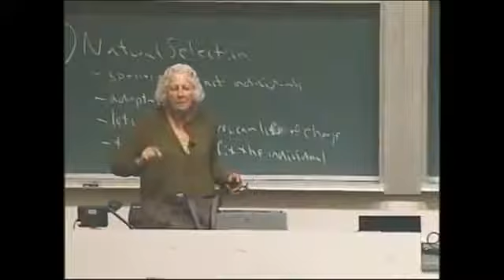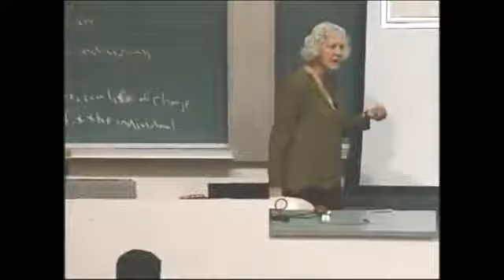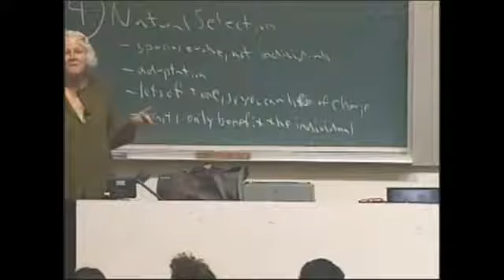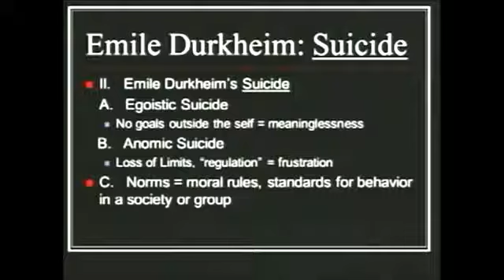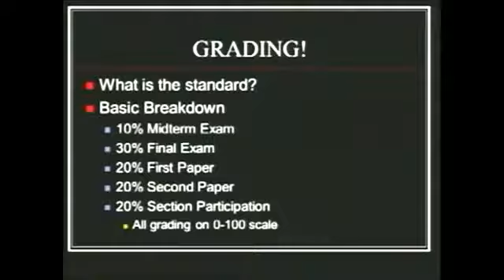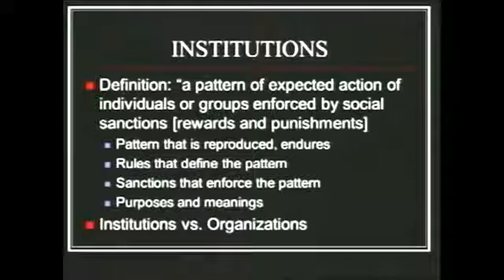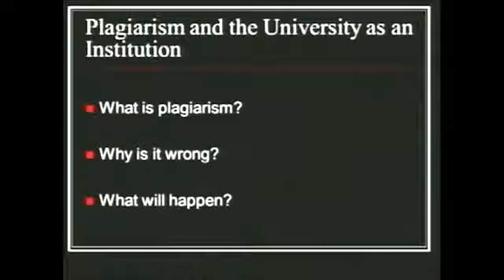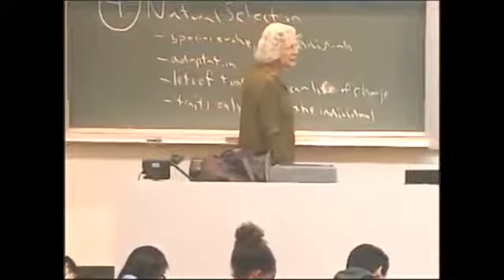What is Sociology? Emile Durkheim: Suicide | Sociology 1 | Lecture 1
Sociology 1: Introduction to Sociology (Fall 2012, UC Berkeley)
Instructor: Prof Ann Swidler

Lecture 1 - What is Sociology?  Emile Durkheim: Suicide

Video Courtesy by Department of Sociology, UC Berkeley

Video for a public purpose! Not for Profit.